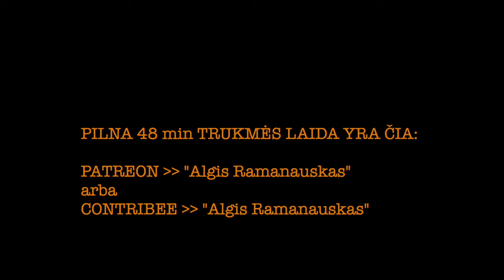Dapkus #21 "TEIGIAMAS TESTAS" profesorius, virusologas SAULIUS ČAPLINSKAS vieša versija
Profesorius Saulius Čaplinskas įvardijo penkias esmines sąlygas naujai pandemijai kilti: karų Ukrainoje ir Artimuosiuose Rytuose įtaka pavojingų užkratų plitimui